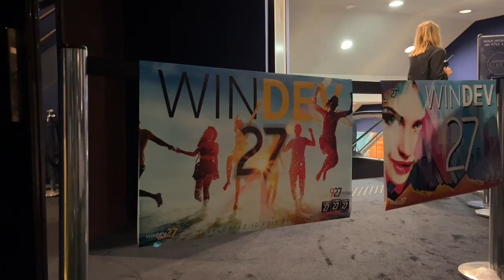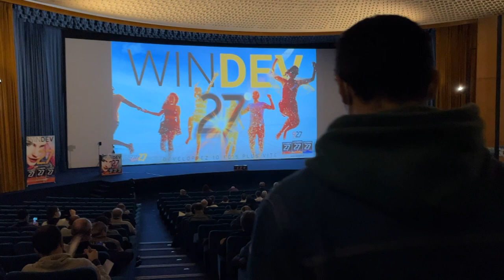PORSCHE France: intégration avec WINDEV et WEBDEV